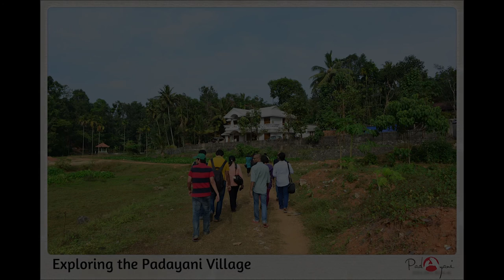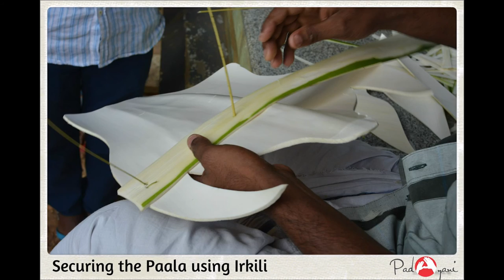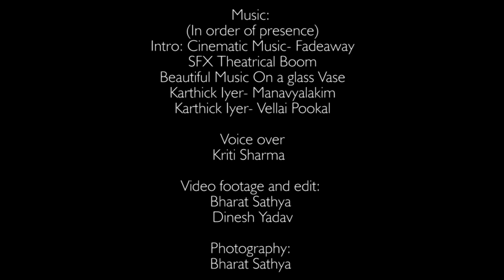Padayani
My first attempt in the creation of a cultural documentary on Padayani.

Padayani, also called Padeni, (from the Malayalam word for military formations) is a traditional folk dance and a ritual art from the central portion of the Indian state of Kerala. A ceremonial dance involving masks, it is an ancient ritual performed in Bhagavati temples. The dance is performed in honor of Bhadrakaali. Meaning, a 'row of warriors', Padayani is an art form that blends music, dance, theatre, satire, facial masks, and paintings. It is part of the worship of Bhadrakali and is staged in temples dedicated to the goddess from mid-December to mid-May. Padayani is unique to central Travancore, comprising the Pathanamthitta district of Kerala. Padayani is regarded as a remnant of the Dravidian forms of worship that existed before the advent of Brahmanism.

Padayani is like Theyyam in north Kerala. The percussion instruments used in Patayani are patayani thappu, chenda, para and kumbham.